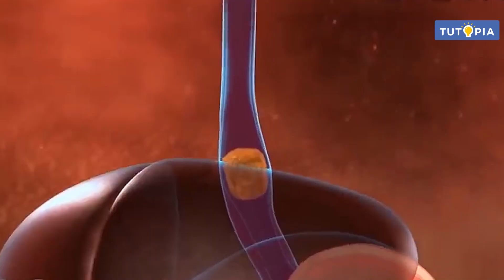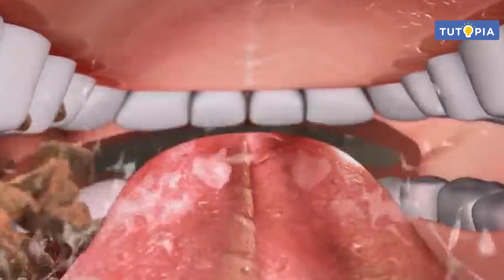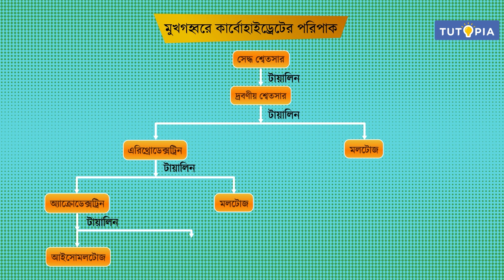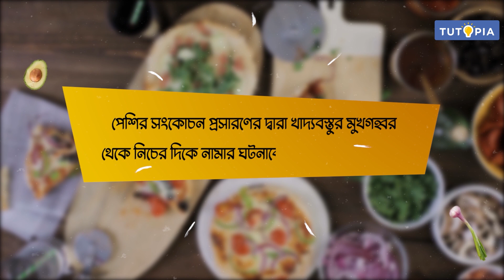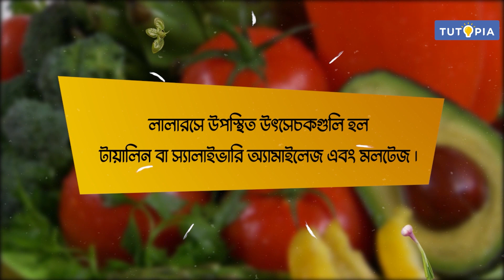শরীরের খাদ্যের সদব্যবহার | খাদ্য পরিপাক | দ্বাদশ | পুষ্টিবিজ্ঞান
পশ্চিমবঙ্গ বোর্ডের দ্বাদশ শ্রেণির পুষ্টিবিজ্ঞান সিলেবাসে রয়েছে 'শরীরের খাদ্যের সদব্যবহার' অধ্যায়টি। অধ্যায়ের খাদ্য পরিপাক বিষয়টি নিয়ে আলোচনা করা হয়েছে এই ভিডিয়োটিতে। আশাকরি টিউটোপিয়া লার্নিং অ্যাপের এই ভিডিয়ো ক্লাসটি ছাত্রছাত্রীদের ভালোলাগবে।

The West Bengal Board of Higher Secondary Education's (WBBHSE) Class 12 Nutrition syllabus includes the chapter named Functions of food in the body. This video discusses the digestion of the food of this chapter . I hope the students will like this video class from the Tutopia Learning App.